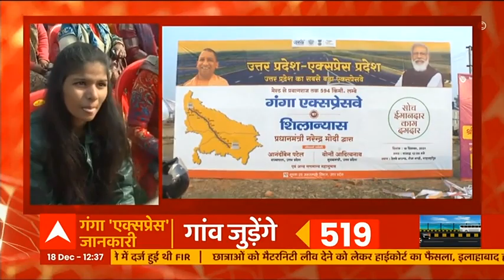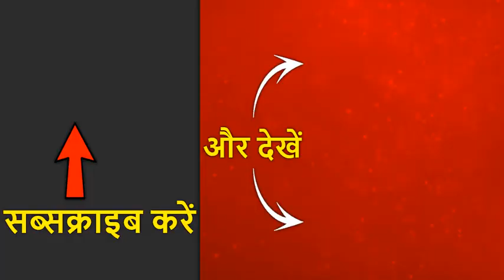Ganga Expressway को लेकर लोगों में भी उत्सुकता, सुनिए Expressway पर क्या बोली जनता ? HINDI NEWS